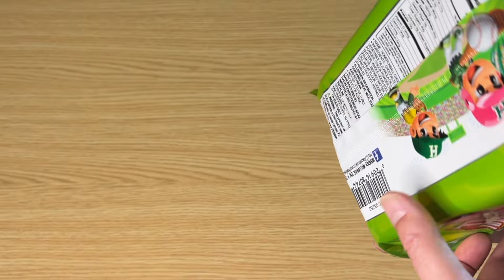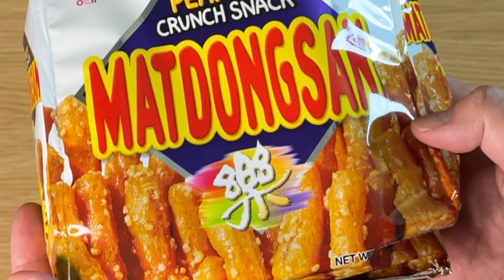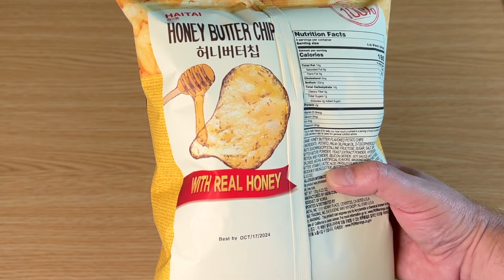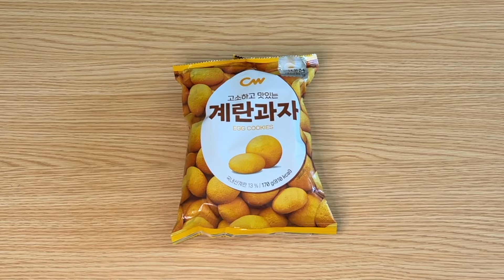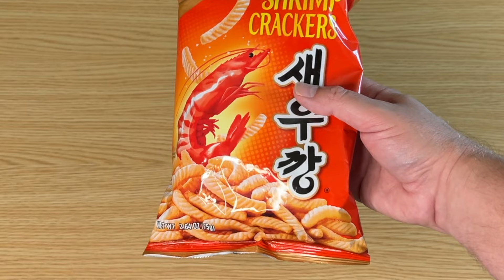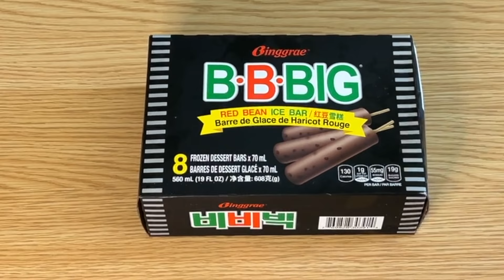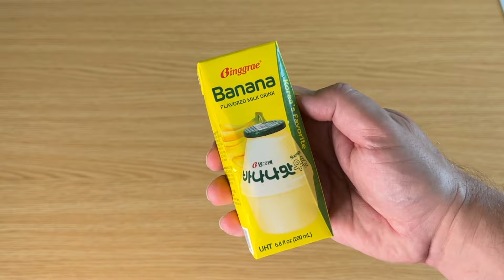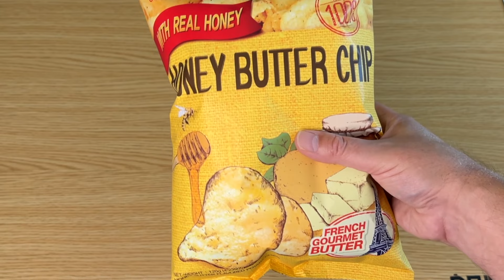Americans Try Korean Food For the Very First Time!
Scott & Sam have fallen for K-pop and are taking their love for Korean culture one step further by trying Korean food (snacks) for the very first time. Let's see what they think...

We hope to see you back for the next one!